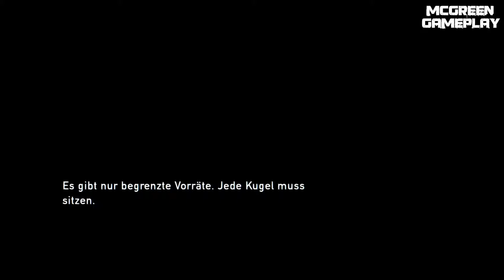The Last of Us Remastered 100% ( Gameplay / Walkthrough ) #18 Er oder ich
Action-Adventure / Survival Horror von Naughty Dog (2013).

The Last of Us ist ein Survival-Shooter, der exklusiv von Naughty Dog für die Playstation 3 entwickelt wurde. Der Hauptschauplatz ist Boston, wo nach Ausbruch einer Seuche vor 20 Jahren eine Quarantänezone entstanden ist. Protagonist ist ein Schmuggler namens Joel, begleitet wird dieser von dem 14-Jährigen Waisenmädchen Ellie.

Die Idee hinter The Last of US war eine Vater-Tochter-Zombie-Geschichte. Laut USA Today sahen Neil Druckmann, Creative Director bei Naughty Dog, und Bruce Straley im Discovery Channel die Dokumentation "Planet Erde", in der die Ophiocordyceps unilateralis vorgestellt wurde, die somit in The Last of Us Teil der Hauptstory wird. Kurz nachdem das Spiel Uncharted 2: Among Thieves fertiggestellt war, begann die Entwicklung von The Last of Us.